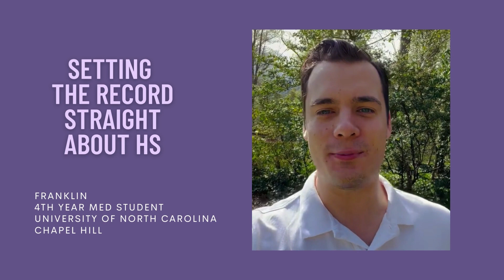Clearing Up Hidradenitis Suppurativa (HS) Misconceptions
THE EXPERTS EXPLAIN...

4th year medical student, Franklin, who trains under HS Specialist Dr. Sayed, helps clear up common HS misconceptions.

This interview is not intended to replace medical advice and is for the purpose of educating the community.

Follow HS Connect for more interviews, research, facts, and studies regarding Hidradenitis Suppurativa.

Our goal is to help educate and share knowledge; that starts with you.